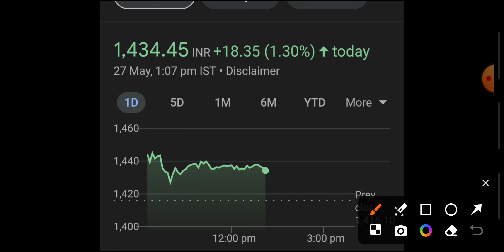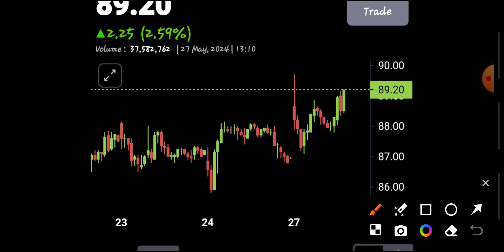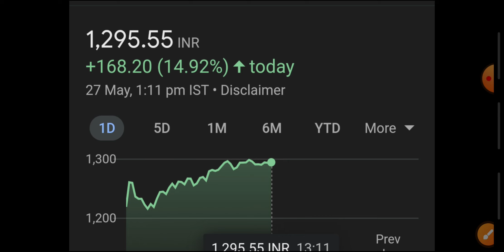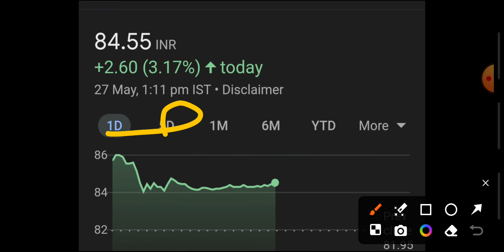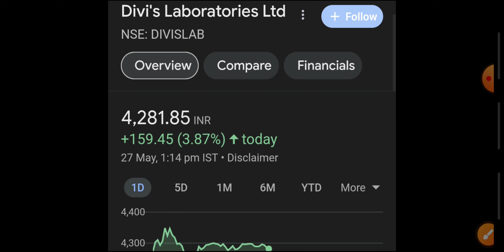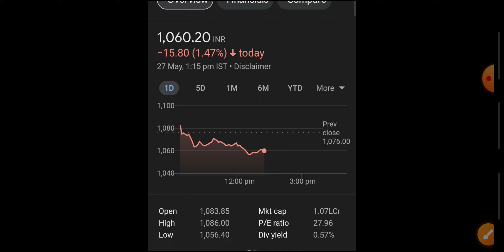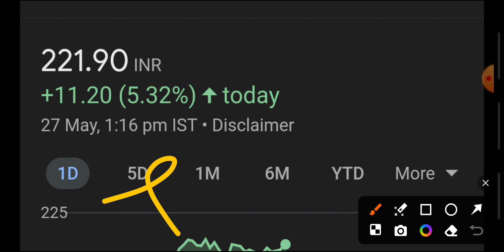BEST 10 ABOVE COMPANIES||INTRADAY TRADING||SWING TRADING||STOCKS WITH TARGET & STOP LOSS PRICE||BUY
Investment
invest
financial free
ai stocks
it stocks
sugar sector
indices
nse
bse
nifty
banknifty
sensex
global market
portfolio
multibagger stocks
multibagger share
penny stocks
penny shares
midcap stocks
midcap shares
smallcap stocks
smallcap shares
breakout news
stocks
shares
results
shaandar stocks
stocks analysis
multibagger stocks news
portfolio
portfolio news